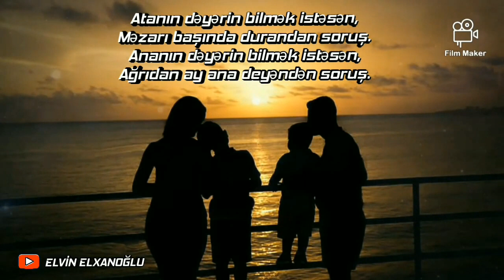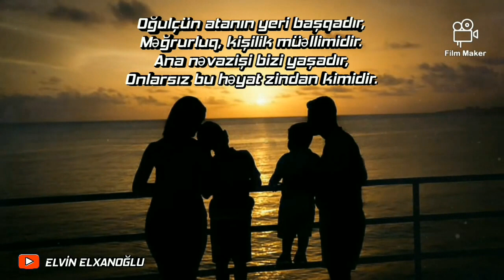Ata ana haqqında şeir/ata şeiri/ana şeiri/super şeir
Ata və ana haqqında şeir
Müəllif: Elvin Elxanoğlu
Səsləndirmə: Fatimə Quluzadə

Atanın dəyərin bilmək istəsən,
Məzarı başında durandan soruş.
Ananın dəyərin bilmək istəsən,
Ağrıdan ay ana deyəndən soruş.

Atadır bizlərin arxa, köməyi,
Onunla çətinlik tanımırıq biz.
Ən zərif ürəkdir ana ürəyi,
O varsa dünyada yoxdur dərdimiz.

Ata çətin anda gərəyimizdir,
Onunla ən çətin, asandır bizə.
Ana qoruyucu mələyimizdir,
Ömrünü calayır o ömrümüzə.

Oğulçün atanın yeri başqadır,
Məğrurluq, kişilik müəllimidir.
Ana nəvazişi bizi yaşadır,
Onlarsız bu həyat zindan kimidir.

Etiketlər:
Ata və ana haqqında şeirlər
ata haqqında super şeir
ana haqqında super şeir
ata şeiri
ana şeiri
ən gözəl ata şeiri
ən gözəl ana şeiri
çox gözəl ana şeiri
çox gözəl ata şeiri
ata haqqında gözəl şeir
ana haqqında gözəl şeir
atalar
analar
atalar günü
analar günü
ata həsrəti
ana həsrəti
ata qayğısı
ana nəvazişi
Atadır
Elvin Elxanoğlu
Elvin Elxan
ana ürəyi
Nüsrət Kəsəmənli
Ramiz Rövşən
Xəzər Süleymanlı
Sahil Rzayev
Kənan Əkbərov
poeziya dəftəri
şeir
şeirlər
seirler
ata haqqinda seir
ana haqqinda seir
ata seiri
ana seiri
Ata şeiri
ataya aid şeir
ata ana haqqında şeirlər
qemli ata şeiri
super ata şeiri
super ana şeiri
yeni şeir
ən yeni şeirlər
elvin elxanoğlu
hamının axtardığı şeir
ağladan şeir